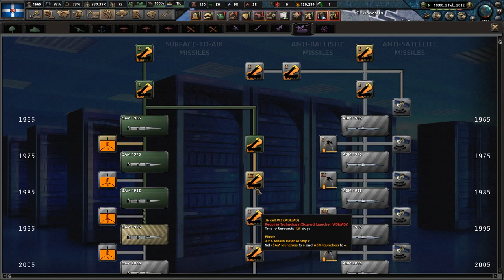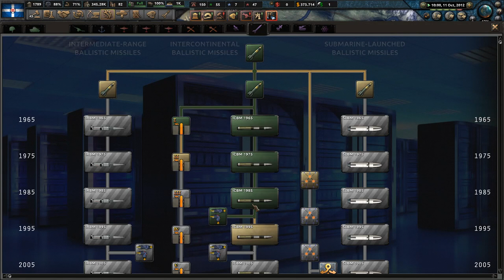HOI4 (Millennium Dawn) GOLDEN DAWN RISE! - Part 4.5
We continue our expansion and absorb Bosnia and Romania into the empire.